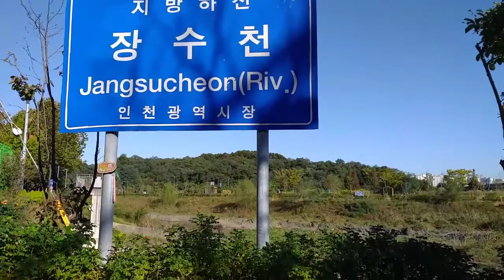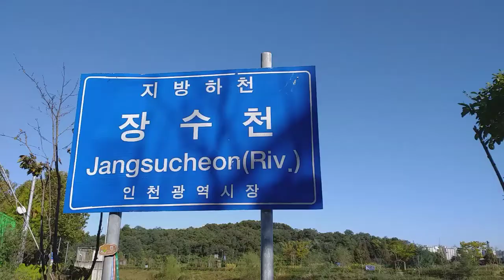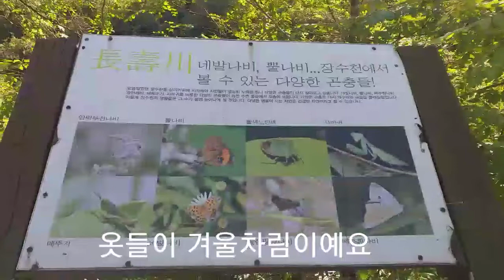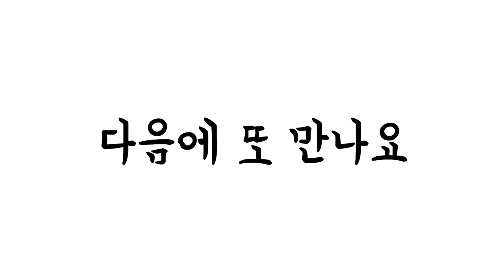걷기했어요-장수천자전거길